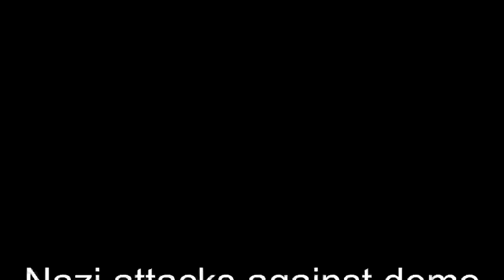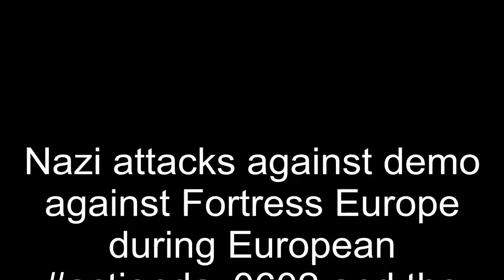Nazis Attacked Social Center & Actionday0602 Demo in Prague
Nazis Attacked Social Center Klinika & Actionday0602 Demo against Fortress Europe in Prague yesterday (February 6, 2016).

A few hours before the attack against Klinika, Nazis attacked a demonstration against Fortress Europe in Prague. Witnesses state the individual without mask coordinated with a chief of police attacks on demo. Klinika published a statement: Firebomb attack & attack against the demo was probably carried out by the same individiduals.